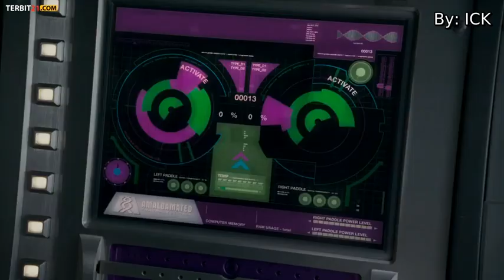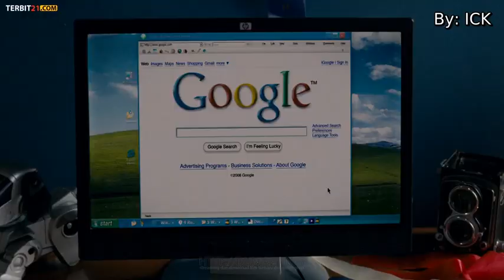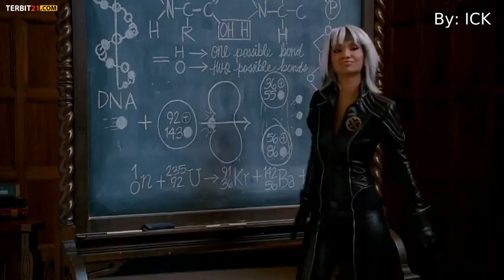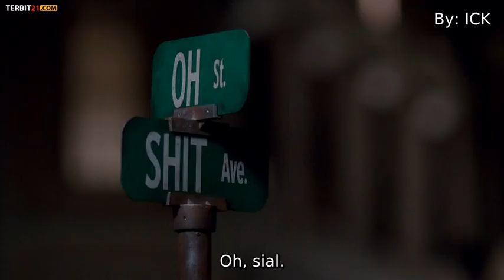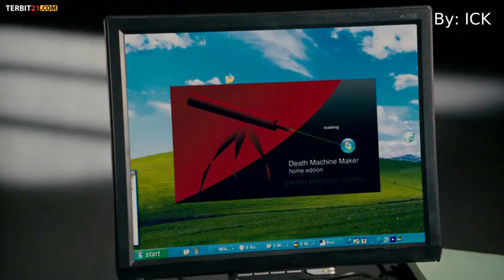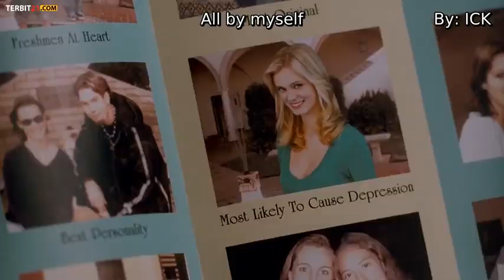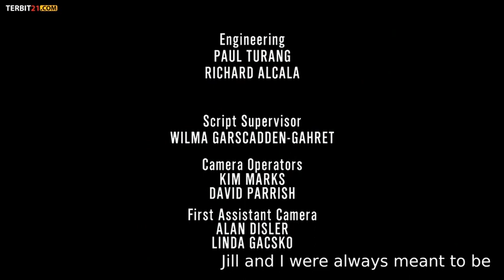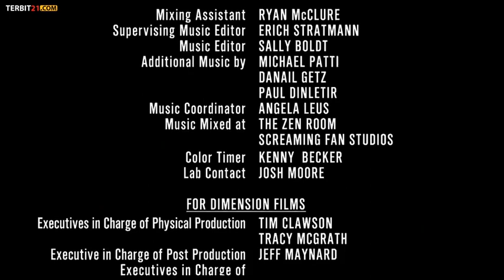superhero movie 2008 sub indo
Halo teman-teman sekalian kali ini bersama saya di channel my film oke kali ini saya akan membagikan sebuah film komedi superhero yang berjudul superhero movie 2008 jadi di film ini mengisahkan tentang seorang pemuda yang digigit oleh seekor capung dan dia berubah menjadi  dragonfly tapi sebelum ditonton videonya baik kalian like dan subscribe film ini agar saya dapat notifikasi untuk membuat film-film terbaru oke selamat menonton enjoy